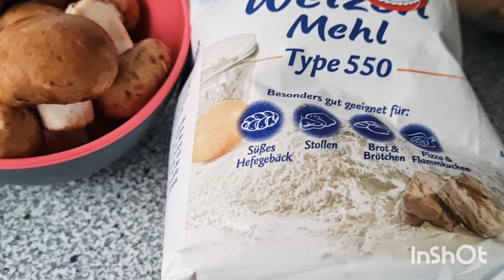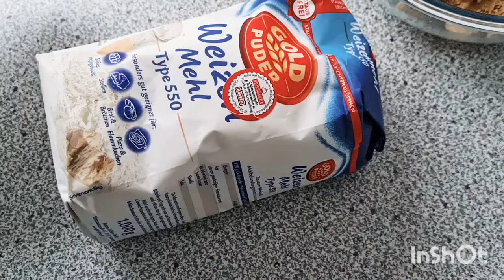CHẢ ĐÙM NHÂN GIÒ SỐNG CHAY / Steamed Bun Mushroom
Món Chay Nhà Nhung làm Món mới, nhân chả đùm bằng giò sống chay, ăn rất ngon, có món ngon Nhung chia sẽ cùng các bạn liền,

Nguyên liệu/ Ingrediens:
300g giò sống / 300g vegan paste
10g nấm mèo / 10g wood ear mushroom
100g nấm nâu / 100 brown baby bella mushroom
1 mcf bột nêm chay / 1 tsp vegetarian seasoning powder
1/2  mcf đường / 1/2 tsp sugar
1/2 mcf muối / 1/2 tsp salt
1/2 mcf tiêu / 1/2 tsp pepper
500g bột bánh mì / 500g bread flour
220g mì căn / 220g vital gluten free flour
15 phút hấp /15 minutes steam

Nhung chân thành cảm ơn các bạn rất nhiều xem video này, Nhung chúc bạn luôn luôn được nhiều sức khỏe và hạnh phúc bên người thân yêu nhất của bạn, Nhung mong các bạn ủng hộ cho Nhung cảm ơn rất nhiều ạ,